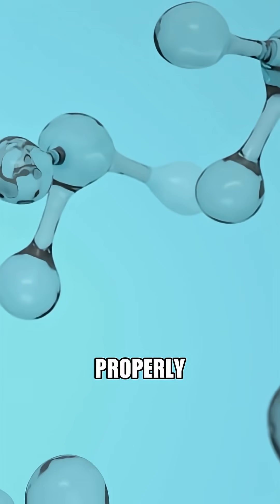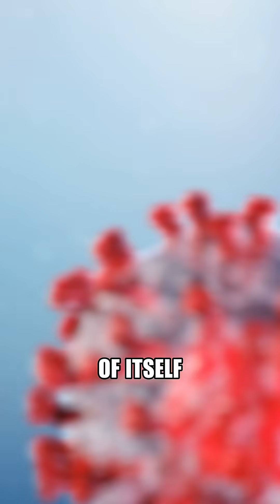This Mineral Fights Viruses and Slows Aging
Zinc plays a powerful role in your body at the cellular level. It’s essential for proper DNA function—your cells rely on it to help proteins fold correctly, which supports healthy gene expression.

Zinc is also a major immune modulator, helping to produce superoxide dismutase (SOD), a key antioxidant that protects your mitochondria from oxidative stress. Without enough zinc, inflammation rises and aging accelerates.